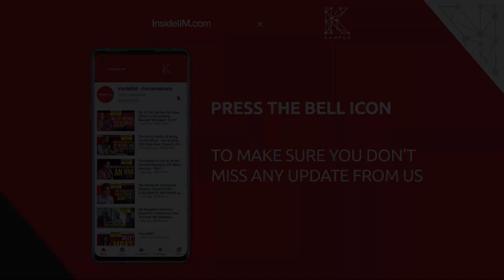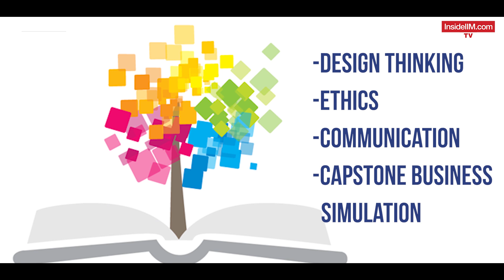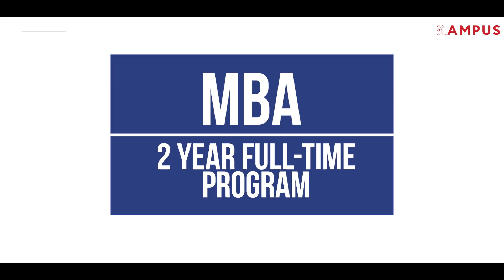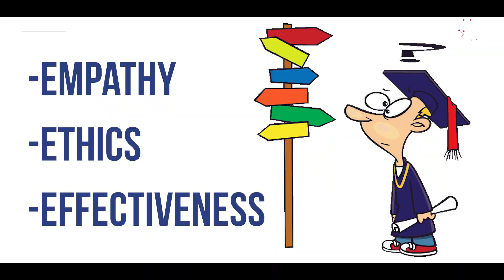IFMR GSB: Salary, Placement, ROI, Campus, Fees, Selection, USP & More | Know Your Campus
A B-School with a difference, where you learn to be a reflective and effective professional, ready to take on challenges of the future. Located 65 kms north of Chennai, this institute provides comprehensive and quality education to its students. Young with a firm legacy, this B-school is backed by a strong 50-year-old history, having transformed from a research-based institution into a full-fledged business school. We are talking about IFMR GSB at Krea University, a legacy institute that has made a name for itself in the Indian MBA space, in this episode of KYC.

State of the art facilities on campus, to the bustling campus life, placements offered and a unique interwoven learning approach, IFMR GSB has been taking long strides in preparing the future business talent. We discuss in detail about the notable alumni, the fees and how you get into this one of a kind institute in this episode.

Make an informed decision before you rope yourself in to this institute, which will be a life changer when you come out of it. To be part of the thriving b-school experience of IFMR GSB,

Tell us which B-school you want to know about next and we might come up with a video for you.